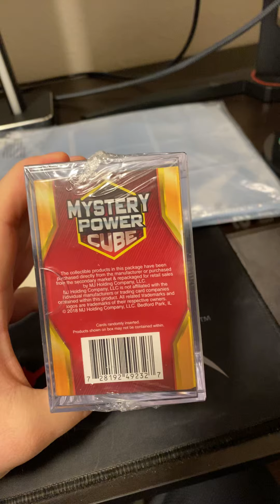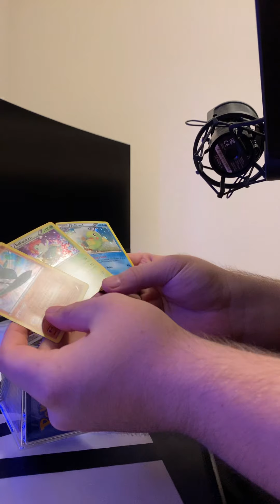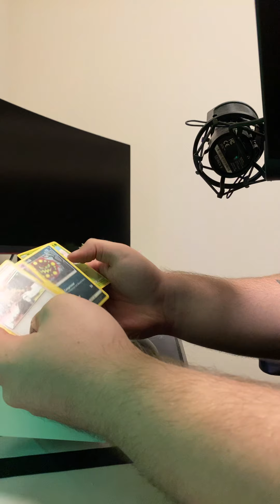Mystery Power Cube! (Pokémon)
Opened a Mystery Power Cube Pokémon.